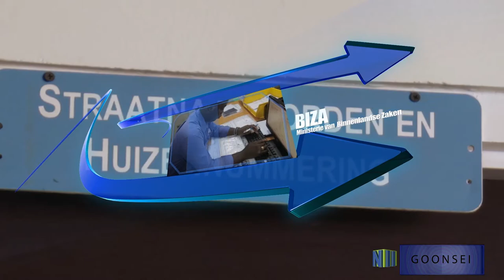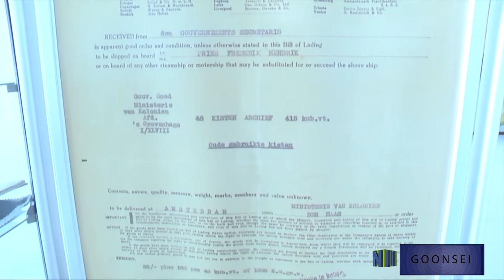GOONSEI AFL 65